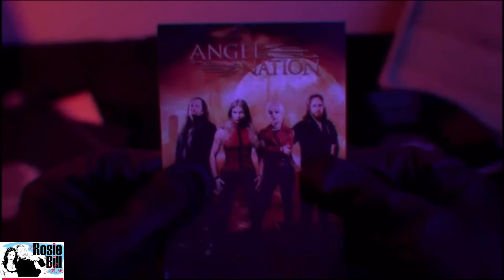S2-83 Elina Siirala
A Soprano who sings metal...Elina Siirala's classical training, incredible voice, and stunning stage presence combine to create a unique and unforgettable musical experience that will transport you back in time.  Get to know this amazing performer right here on The Rosie and Bill Show.